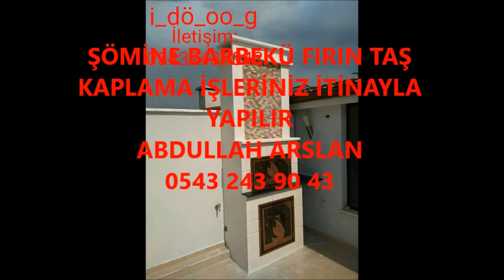ÇELTİK ŞÖMİNE BARBEKÜ FIRIN İŞLERİNİZ İTİNA İLE YAPILIR İLETİŞİM ABDULLAH ARSLAN 0543 243 90 43